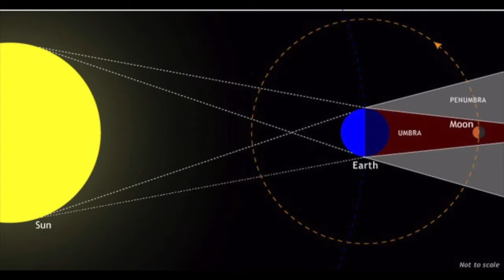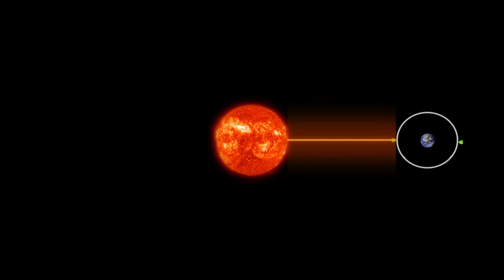Why are Solar Eclipses so Rare?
Tomorrow, the United States will have its first solar eclipse since 1979, but why did it take 38 years?

SOURCES:
Vox
Wikipedia